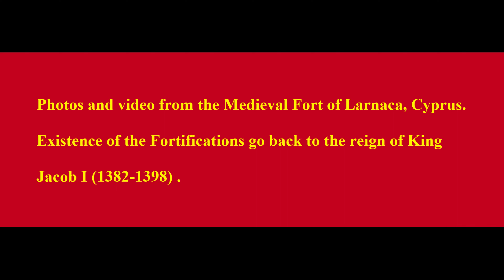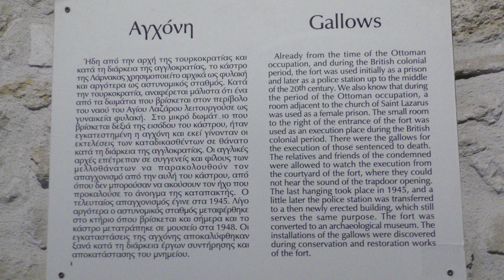A brief tour with photos and a short video of the Medieval Fort of Larnaca , Cyprus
The first fortifications were built during the reign of King Jacob I of Cyprus (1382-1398). It was also the location for the executions (by gallows) during the British colonial rule